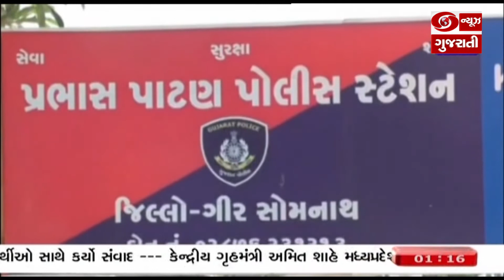ગીર-સોમનાથ: ગેરકાયદે બાયોડિઝલ વેચાતું હોવાની બાતમી મળતા એએસપીએ દરોડો પાડી કરી આકરી કાર્યવાહી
ગીર સોમનાથના વેરાવળ-સોમનાથ બાયપાસ રોડ પર તાલાલા ચોકડી પાસે ટ્રક વર્કશોપની આડમાં સતીષ વાળા સહિતના ઈસમો દ્વારા ગેરકાયદે બાયોડિઝલ વેચાતું હોવાની બાતમી મળતા ખુદ એએસપીએ દરોડો પાડી આકરી કાર્યવાહી કરી છે. સ્થળ પરથી અંદાજે 12 હજાર લીટર બાયોડીઝલ, રૂપિયા 7 લાખ 20 હજાર તથા એક ટ્રક, મહિન્દ્રાની પીક અપ ગાડી, બે ઇલેક્ટ્રીક મોટરવાળો ડીજીટલ ફ્યુલ પંપ, ઇલેક્ટ્રીક મોટર, પીવીસી પાઇપ, બે મોબાઈલ મળી કુલ 15 લાખ 50 હજારનો મુદામાલ જપ્ત કર્યો હતો. બાયોડીઝલના ગેરકાયદેસર વેંચાણના પર્દાફાશમાં સ્થળ પરથી સતીષ પુનભાઈ વાળા, પરબત રાજસીભાઇ સોલંકી, ટ્રક ચાલક રામભાઇ કોડીયાતરની સ્થળ ઉપરથી ધરપકડ કરવામાં આવી છે.